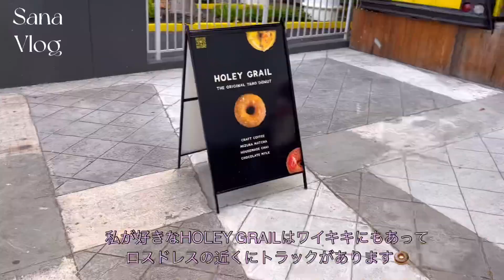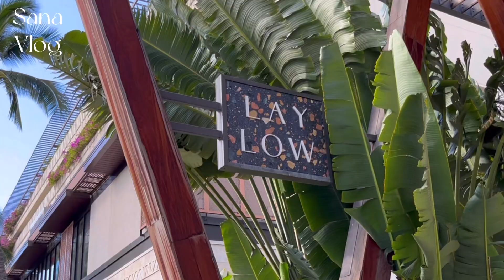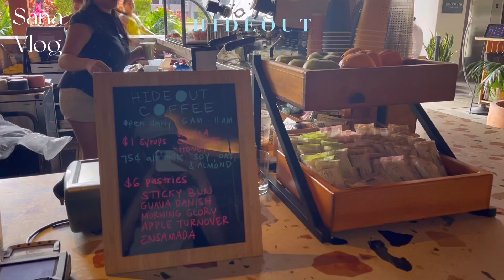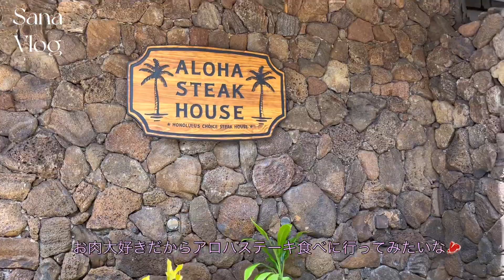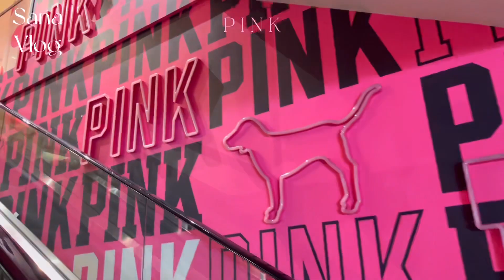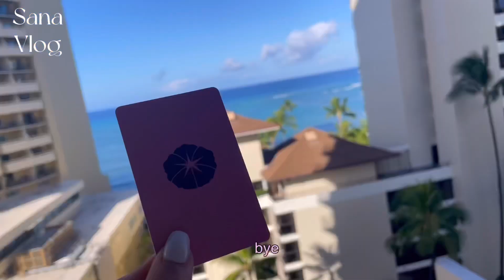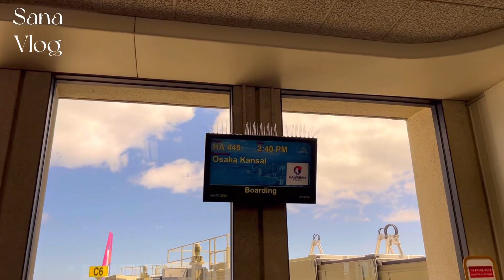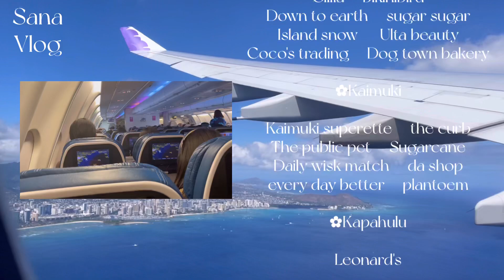【ハワイvlog】2022.6 Hawaii trip Day6 ハワイ6日目 朝活/お気に入りのカフェ/帰国編/ハワイアン航空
とうとう2022年6月ハワイvlog帰国編になります。
帰国日は朝活でワイキキのカフェに行ったり少しお土産屋さん巡りをしました。
空港と飛行機での様子も少しお届けしています🌺

今回も本当に楽しい旅でした。
最後まで見て下さりありがとうございました！
Mahalo💗